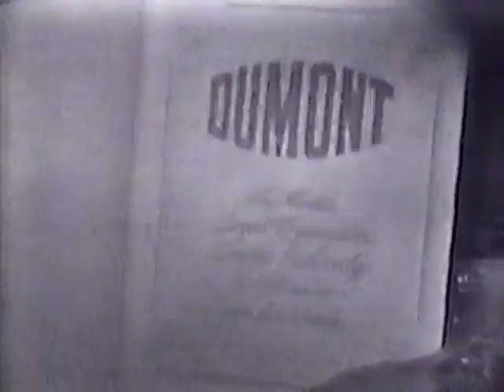Days of DuMont - Morey Amsterdam Show